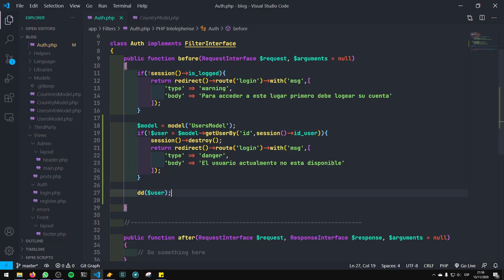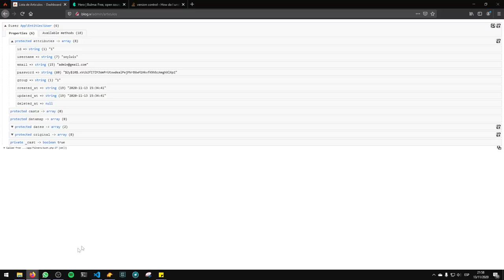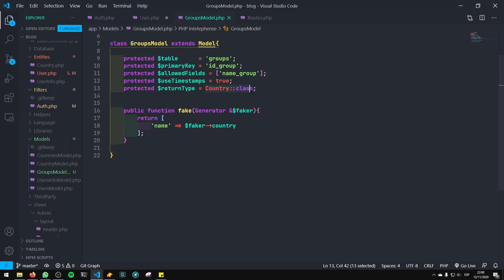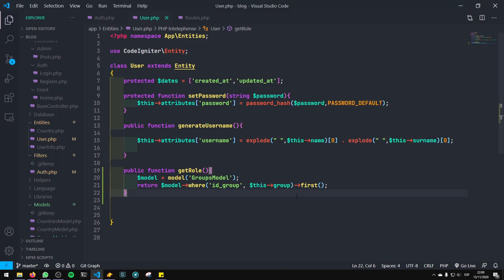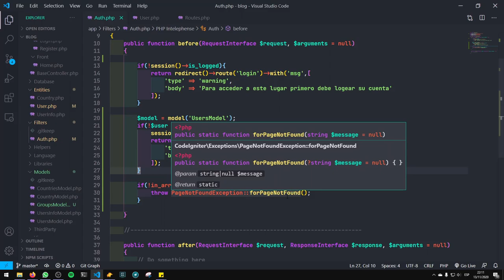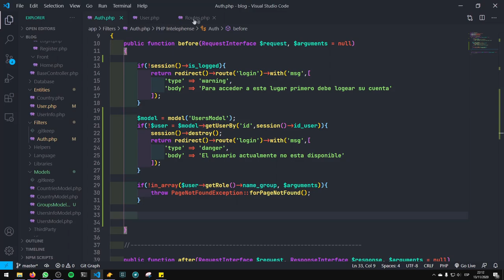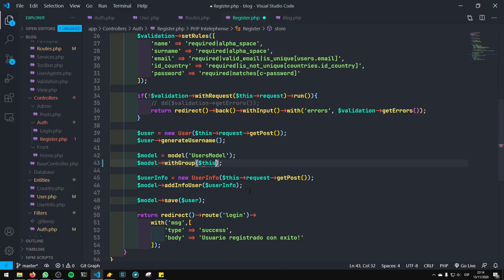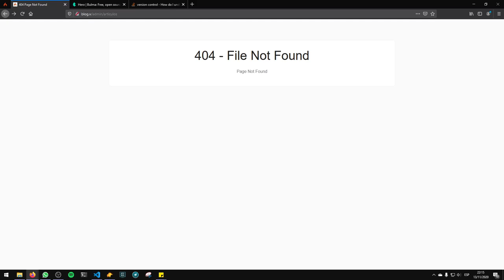28-. Roles y Privilegios - Modulo de Login - Codeigniter 4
En esté video aprenderemos a aplicar filtros para controlar los roles y privilegios de las personas que logran hacer login